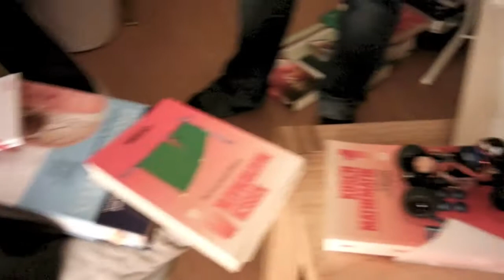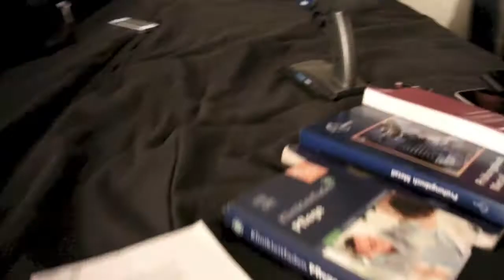Losi Micro Crawler Extreme Livingroom Tour (with Bridge!)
2s Lipo 350mah, tire-mod, no shocks-mod, gear-fix